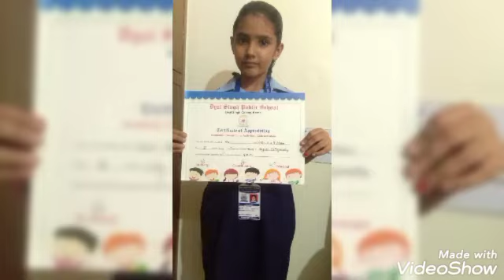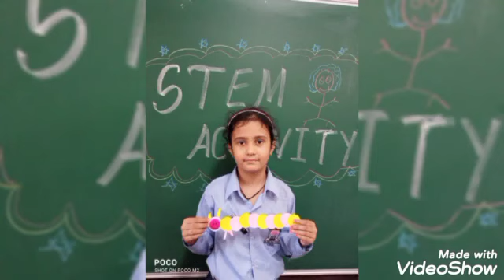4 October 2022